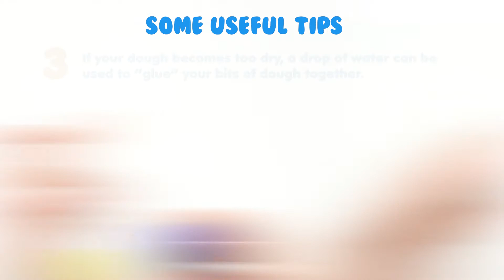How To Build Cornelia - Air Dough Collectibles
Air Dough is the lightest, most amazing dough on Earth!  Follow along with our Air Dough artists to learn how to create one of our 12 all new Air Dough Collectibles characters. Let your creation dry overnight and then show it off in the display box!

Easy mixing for endless color possibilities and creativity; strong elasticity, perfect for squishing, stretching, molding, and shaping.

Safe, Non-toxic, lab tested and certified molding clay like compound for ages 6 & up.